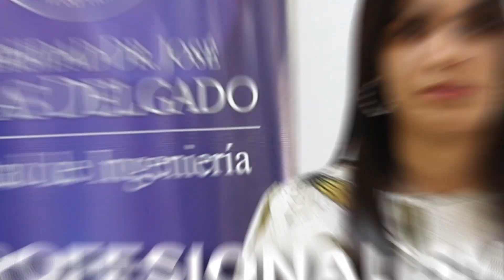Facultad de Ingeniería